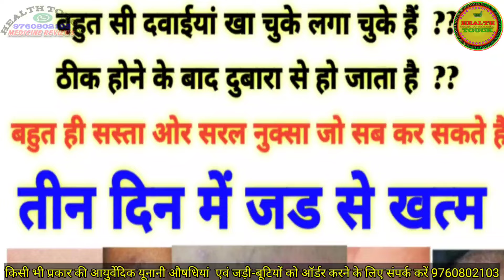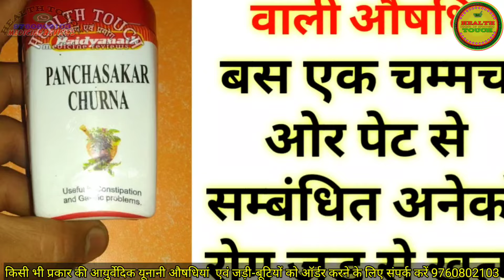All Types ayurvedic and Unani medicine or Deshi Jadibuti Order Now 9760802103(4)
किसी भी तरह की मेडिसिन (प्रोडक्ट) को मंगवाने का तरीका बहुत सरल है
जो औषधि प्रोडक्ट आपको ऑर्डर करना है उस औषधि प्रोडक्ट की कीमत प्लस डाक खर्च जो आपको हमारे द्वारा बताया गया है दोनों को टोटल करके  ऑनलाइन किसी भी माध्यम से पेमेंट कर देना है भीम यूपीआई गूगल पे पेटीएम अकाउंट ट्रांसफर जो आपको अच्छा लगे उस माध्यम से पेमेंट करने के बाद पेमेंट का स्क्रीनशॉट ओर अपना कंपलीट ऐड्रेस फूल नाम और पिन कोड के साथ हमें इसी नंबर पर व्हाट्सएप कर देना है आपका पेमेंट प्राप्त होते ही आपका ऑर्डर हो गया हमारी तरफ से आपको ऑर्डर का कंफर्मेशन मैसेज भेजा जाता है ऑर्डर होने के बाद आपका ऑर्डर यहां से जैसे ही डिस्पैच होता है तो आपको उसका ट्रैकिंग आईडी नंबर व्हाट्सएप के माध्यम से भेज दिया जाता है जिससे की आप अपने पार्सल को ऑनलाइन ट्रैक कर सके
इसके अलावा अगर आपको कोई और जानकारी चाहिए तो आप अपनी समस्या को विस्तार से लिखकर इसी नंबर पर व्हाट्सएप कर देना है समय मिलते ही आपको व्हाट्सएप पर रिप्लाई किया जायेगा ओर समस्या के समाधान के लिए पूरी कोशिश की जाएगी ।।

Note:- कैश ऑन डिलीवरी की सुविधा अभी हमारे पास उपलब्ध नहीं है उसके बारे में बार-बार मैसेज ना करें
पार्सल को ट्रैक करने के लिए आप इस लिंक का प्रयोग कर सकते हैं

आप इन माध्यमों से पेमेंट जमा करा सकते हैं
UPI के माध्यम से पेमेंट करने के लिए इन ID को यूज करें
👉 Google Pay ID - akhealthtouch@okaxis
पेमेंट करने के लिए आप QR Code कोड का भी इस्तेमाल कर सकते हैं
बैंक अकाउंट में जमा कराने के लिए इस डिटेल्स का इस्तेमाल करे